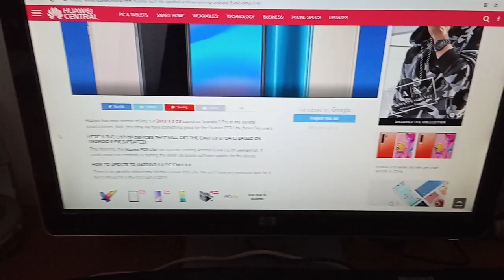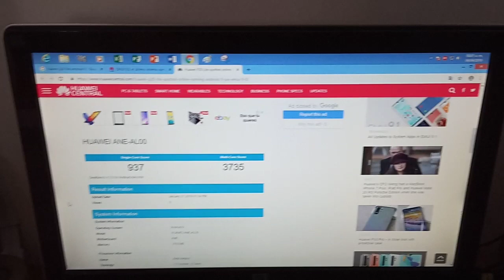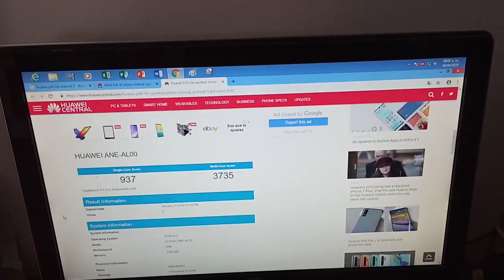HUAWEI P20 LITE ANDROID 9.0 | CUANDO?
Amigos un vídeo pequeño donde veremos si el p20 lite si tendrá android 9.0 pero la fecha es un poco tardada...